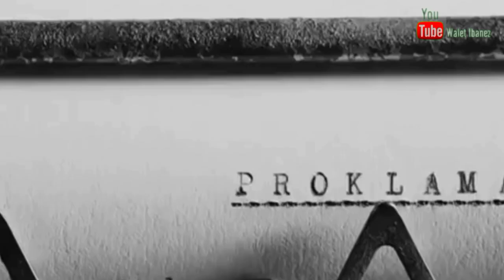Cinta Negriku - UPDOWN band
Up Down Band Cinta Negriku

Cipt :Kurnia Igor

Personil

Vocal+guitar :Kurnia Igor
Guitar.            :Walet Ibanez
Bassis.           :WelathMoonZ
Drummer.      :Andree

Maaf Jika Kualitas Video Kurang Bagus Karena Rekaman Jaman Dulu Belum Ada KAMERA bagus Kayak Sekarang.
Semoga Lagu Ini Bisa Memper erat Bangsa Setanah Air cukup Sekali Dijajah NKRI harga Mati
MERDEKA???